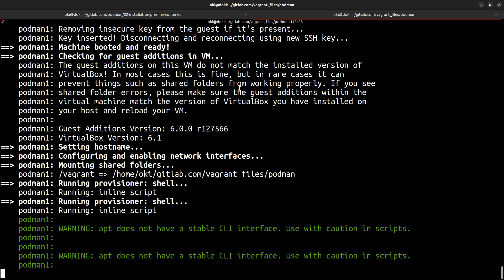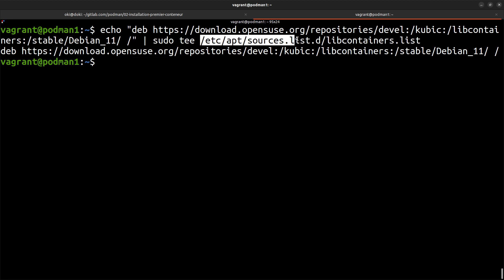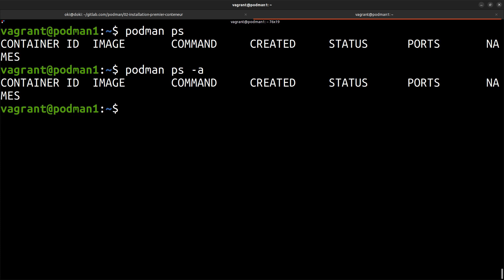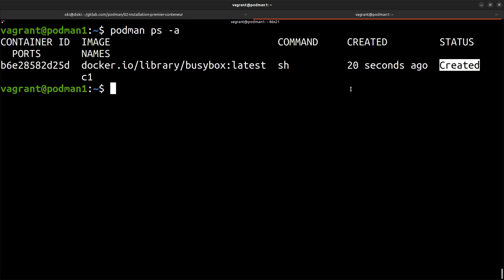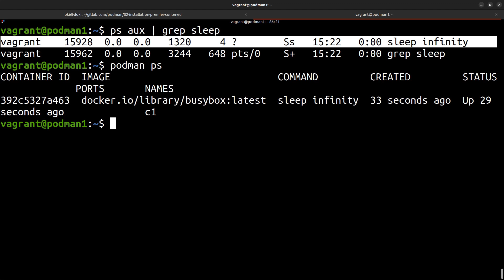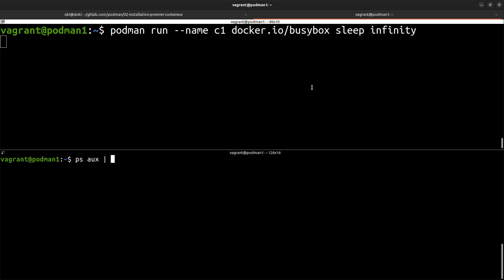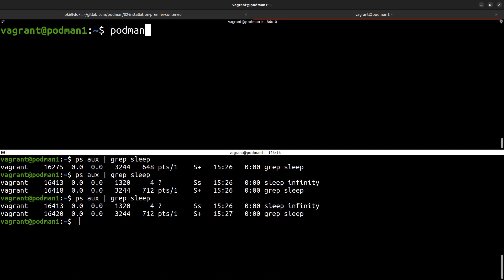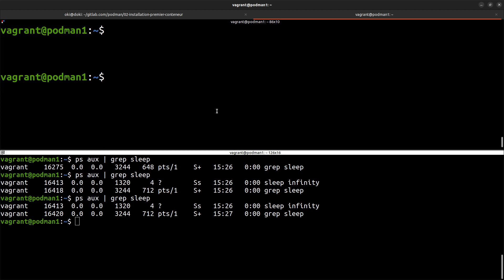PODMAN - 02. Installation & Premier Conteneur